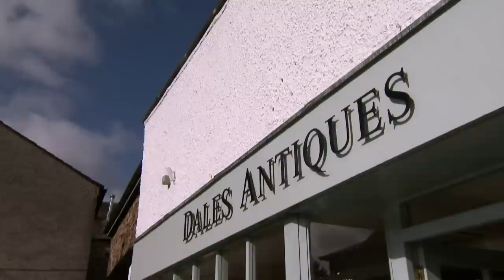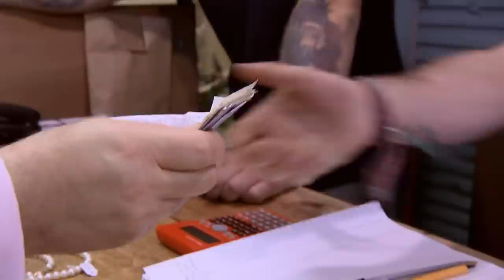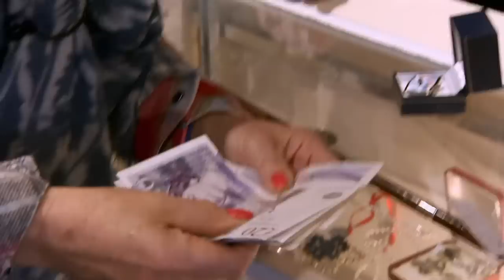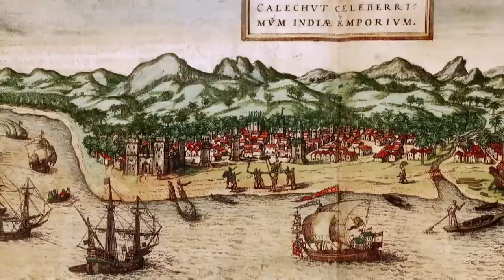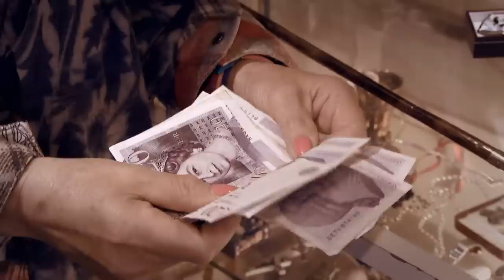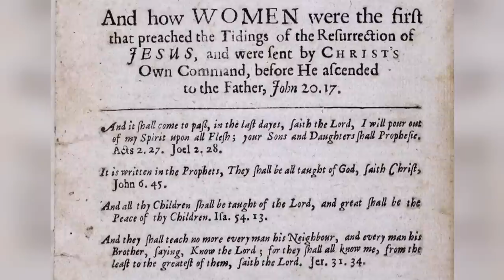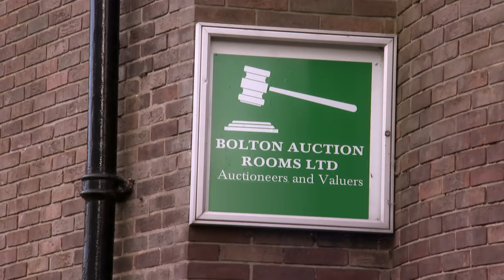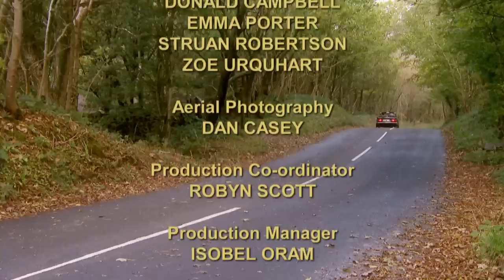The Lake District with Anita Manning and Paul Laidlaw | Day 4 Season 18 | Antiques Road Trip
Anita Manning and Paul Laidlaw’s trip takes them south as they scour the Lake District. The unlikely engineering of a 1950s children’s toy excites Paul, while Anita is struck by the poignancy of a child’s Victorian walking stick. Paul is distracted from antiques by a sausage of the long, coiled variety, while Anita learns about the husband and wife who were incarcerated for their beliefs.